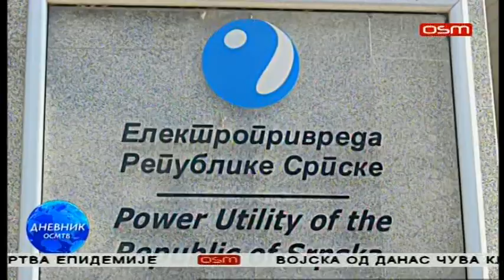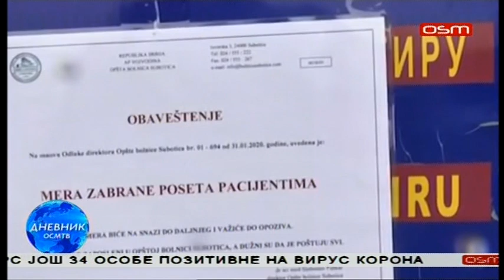DNEVNIK OSM TV 27.03.2020.